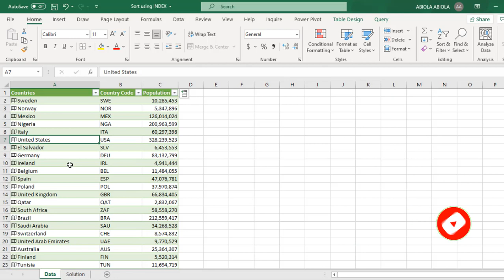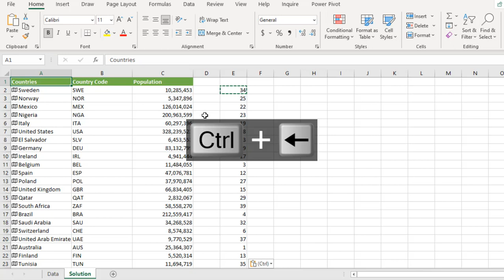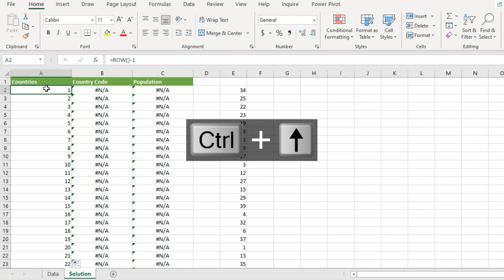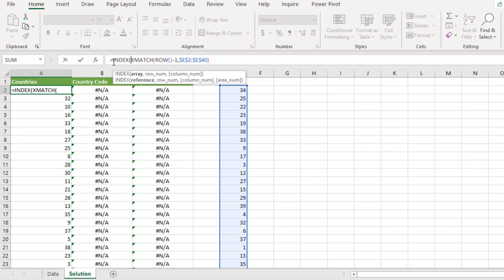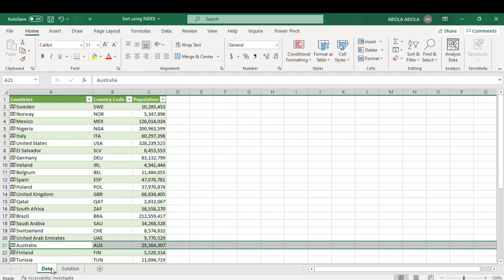Sort Data using INDEX and Other Functions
In this video, we learn how to sort our data in multiple columns using INDEX and other functions.